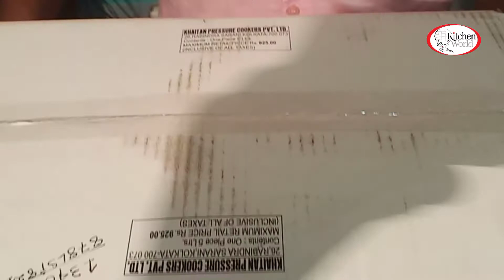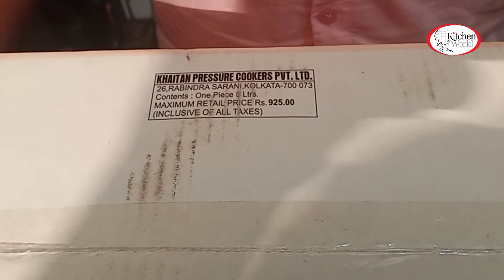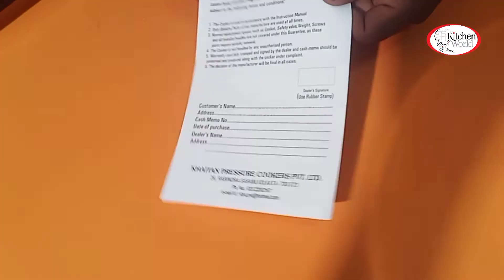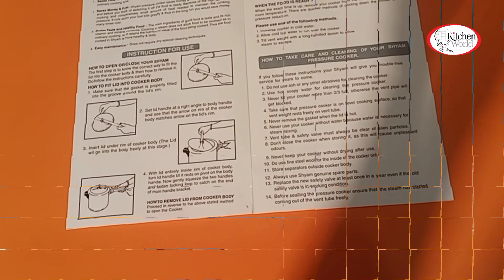কম দামে উন্নত মানের প্রেসার কুকার |Shyam Pressure cooker 5 Litres Price/Unboxing/Review In Bengali.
খুব সহজে এবং তাড়াতাড়ি ভালো সেদ্ধ রান্না করে নিতে আমরা সবাই চাই ৷সেই কারণে আমরা প্রেসার কুকার ব্যবহার করে থাকি, তাতে সময়, আর ,গ্যাস ,দুটোই বাঁচে | আমরা অনেকেই এমন আছি যারা প্রেসার কুকারের দাম অনেক বেশি হবার কারণে কিনতে পারি না | আমি আজ আপনাদেরকে খুব কম দামে উন্নত মানের একটি প্রেসার কুকারের দাম ,এবং রিভিউ করে সেটি কেনার জন্য মতামত দেব |
By kitchen word Binod sk
kitchen Gadgets
Business Idea
product Review
Home made Gadet
In Bengoli
ঘরোয়া উপায়

              দাবী পরিত্যাগ: এই চ্যানেলের অনেকগুলি তথ্য বিভিন্ন উত্স এবং সংবাদ প্রদানকারীদের কাছ থেকে সরাসরি সংশ্লিষ্ট এবং শুধুমাত্র বিনোদন উদ্দেশ্যে বিবেচিত হবে। পদ্ধতিগুলি বর্ণনা করা এবং উপাদানগুলি অন্তর্ভুক্ত ট্যাগগুলি সহ ভুল হতে পারে। আমরা এই তথ্যগুলির সম্পূর্ণতা, নির্ভরযোগ্যতা এবং নির্ভুলতা সম্পর্কে কোন ওয়ারেন্টি না। আপনি আবার একটি তথ্য এবং বিবরণ বিশ্লেষণের জন্য এখানে বর্ণনা করার জন্য অনুরোধ করা হয়েছে। এই চ্যানেলের উপর প্রদত্ত তথ্যের উপর ভিত্তি করে কোনও পদক্ষেপ বা সিদ্ধান্ত নেওয়া উচিত আপনার নিজস্ব ঝুঁকিতে। এবং আমরা আমাদের YouTube চ্যানেলের ব্যবহারের সাথে সংযোগের জন্য কোনও ক্ষতি এবং ক্ষতি জন্য দায়ী থাকব না।